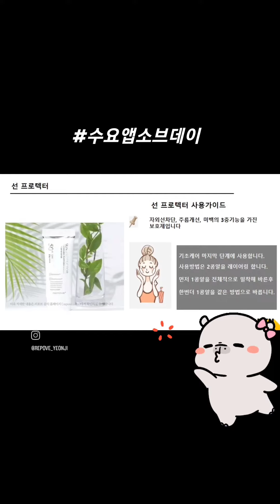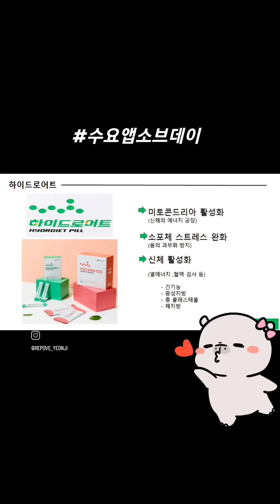리포브 수요일4번째는앱소브데이 앱소타민 화성대리점 행복 사랑 개선제화장품 앱소브건강식품 즐거움 리포브손연지 앱소브손연지 mkyu_열저장학생 꿈만사_꽃연지